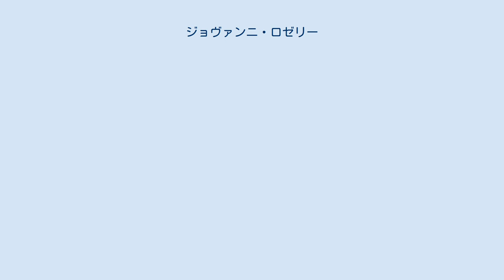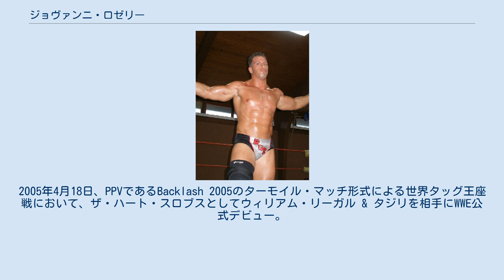ジョヴァンニ・ロゼリー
ニューヨーク州ホワイト・プレインズ出身の人物
ジョヴァンニ・ロゼリー（Giovanni "John" Roselli、1980年9月23日 - ）は、アメリカ合衆国のプロレスラー。
ニューヨーク州ホワイトプレインズ出身。
ロメオ（Romeo）またはロメオ・ロゼリー（Romeo Roselli）のリングネームで知られる。
 WWEでは入場の際、フロリダ州パナマシティとコールされていた。
 ケビン・ランドリーの下でプロレスラーとなるためのトレーニングを開始し、1998年よりプロレスラーとしてのキャリアを開始。
同年、ジョニー・ハートブレイカー（Johnny Heartbreaker）というリングネームでJPWA（Junior Pro Wrestling Association）に入団。
JPWAでは当時、最長となる無敗記録を残すなどトップとして活躍。
 2004年、EWA（Eastern Wrestling Alliance）に参戦した際にはEWAタッグチーム王座を奪取。
この時のタッグパートナーであったアントニオ・トーマスは、後にWWEでザ・ハート・スロブスを結成した際のパートナーであるアントニオである。
 同年7月、WWEとディベロップメント契約し、入団。
傘下団体であるOVWでのトレーニングを経て、2005年2月にアントニオとタッグチームを再結成。
2005年4月18日、PPVであるBacklash 2005のターモイル・マッチ形式による世界タッグ王座戦において、ザ・ハート・スロブスとしてウィリアム・リーガル & タジリを相手にWWE公式デビュー。
 以降、RAWの前座番組であるHeatでの出番が主になり、ダンスなどで盛り上げる一方で試合ではジョバーとして役回りが多くなり、2006年にアントニオと共にWWEから解雇となった。
 WWE解雇後はプロレスと並行してタレント活動を行うようになり、様々なジャンルのテレビ番組に出演している。
 2016年6月、アメリカのナイキ・トレーニング・クラブのトレーナーに就任した